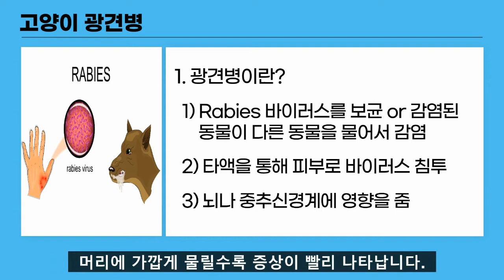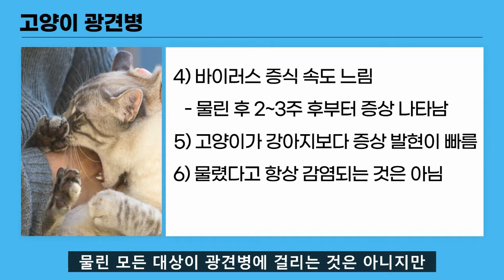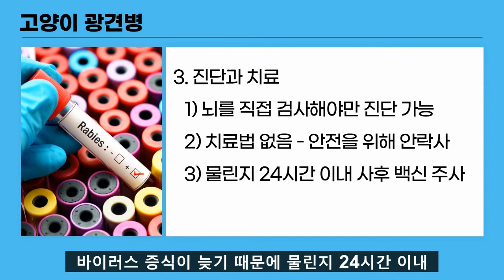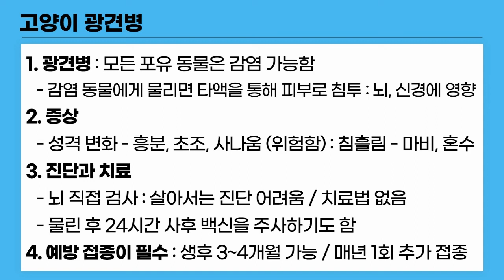고양이광견병 증상과 진단이 궁금해요 !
▶ 영상제작 : 반려동물 라이프케어 플랫폼 [페디즈]
▶ 영상출연 : 페디즈 수의사팀 수의학박사 이현경님

▶설명
    광견병하면 '강아지만 조심하면 되는 거 아냐?' 라고
    대부분의 사람들이 생각을 하지만
    광견병은 강아지와 고양이를 포함한 모든 포유류에
    감염이 될 수 있는 질병이기 때문에
    고양이도 광견병 바이러스에 안전하지 않습니다.
    미국에서는 강아지보다 고양이에게 더 많은 영향을 주는 것으로
    알려져 있기도 하죠.
    오늘은 고양이 광견병에 대해 알려드리겠습니다.

▶시간별 주제
    00:00 인사말
    00:31 광견병이란?
    01:43 고양이 광견병 증상은?
    02:21 고양이 광견병 진단과 치료는?
    03:32 요약 정리
    03:59 마무리 및 끝인사